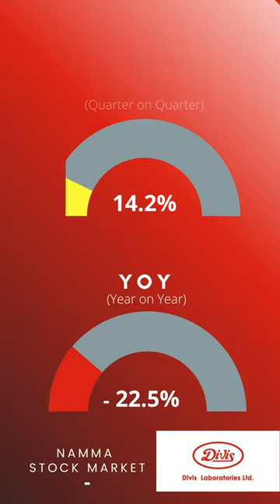Divis lab Q4 2023 result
divislabshare Q4 2023 results

source: screener.in